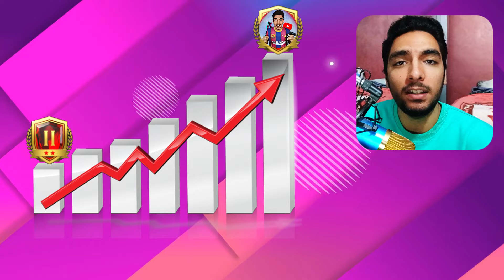الطريق للعالمية #5 | لقيت أفضل ظهير فى اللعبة 😍🔥 | Fc Mobile